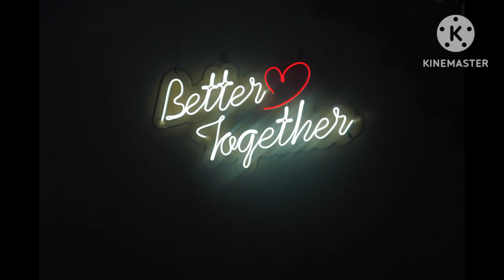25th wedding anniversary photo album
25th wedding anniversary photo album